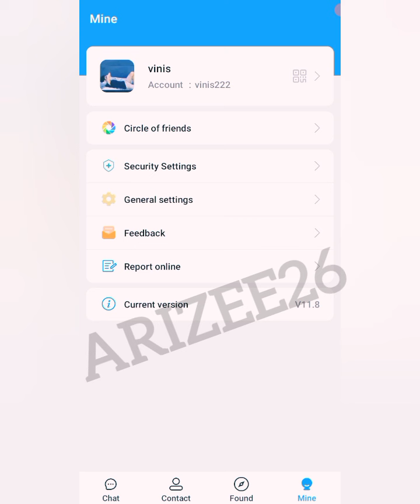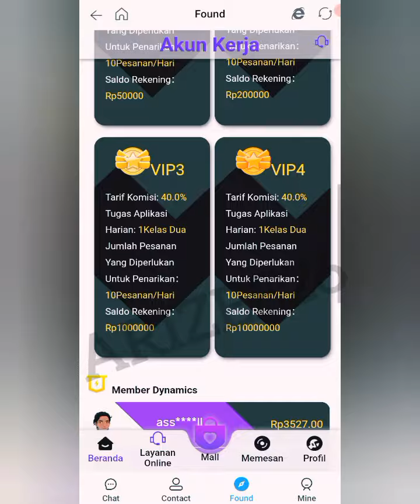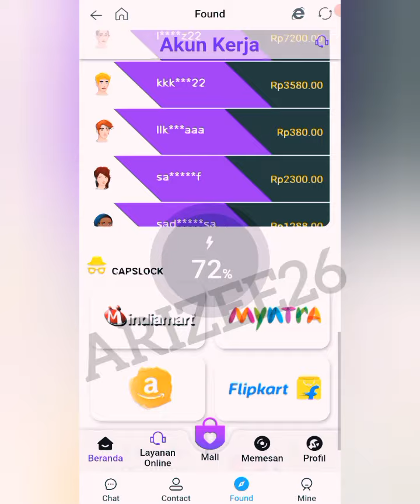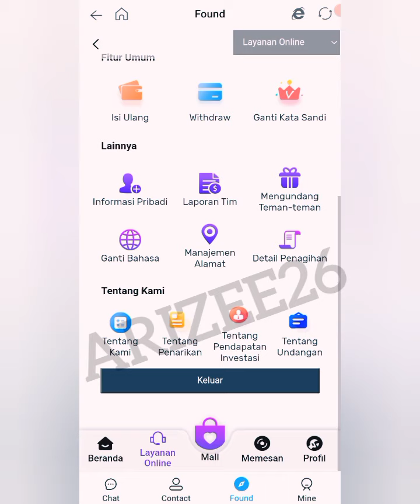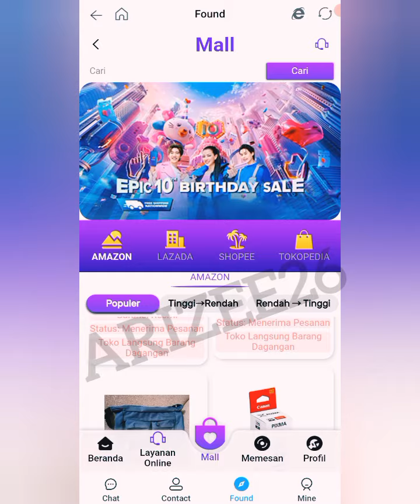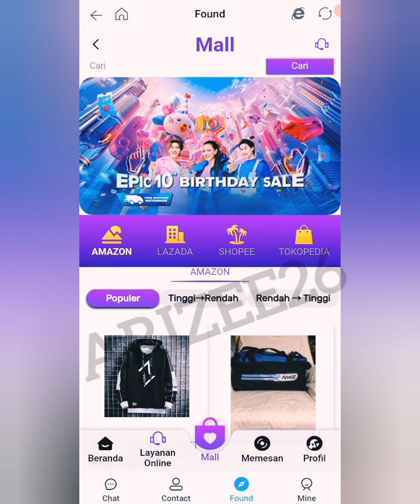Neomall aplikasi Chatt penipu like follow Tugas mall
neomall chat
aplikasi chatt neomall

Aplikasi penghasil uang Chat penipu
aplikasi Chat,penipuan chat,modus penipuan aplikasi Chat,penipuan online,penipuan kerja paruh waktu,penipuan terbaru,penipuan follow akun tiktok,penipuan tugas mall

Chat aplikasi penipu modus follow tiktok dan tugas mall,

chat scam online ,chat scam onlineshopping